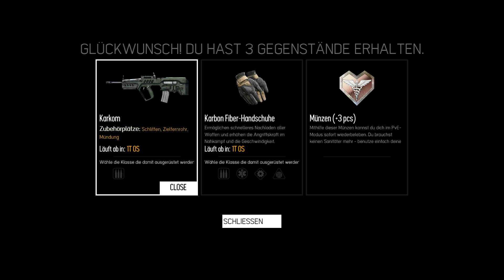Let's Play: Warface (beta) #01 [German- Full HD]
Teil 1 der beta Warface: Charaktererstellung und Tutorial. Ich habe das Spiel vor einiger Zeit installiert, konnte aber bisher noch nicht reinschnuppern. Mit anderen Worten: Ich entdecke die Welt von Warface hier auch neu...